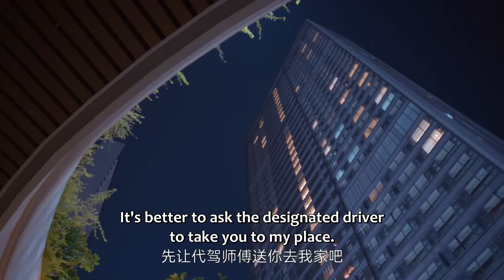💞年下弟弟精力旺盛，浴缸濕身索吻女霸總，激情一夜，讓她回味無窮！ 【你給我的喜歡 The Love You Give Me】